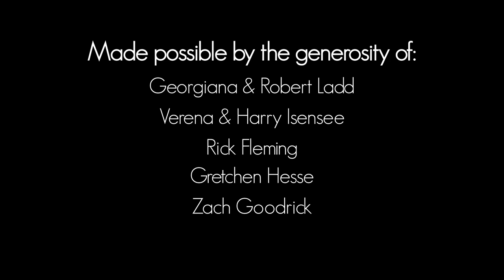St. Thomas Alumni Pipe Band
Promotional video for the St. Thomas Alumni Pipe Band.

Directed by Alexander Drecun.

We are a competitive Grade 2 bagpipe band located in Houston, Texas, USA.

Pipe Major: Jamie Gattinger
Pipe Sergeant: Mike Cusack
Drum Sergeant: Zach Goodrick

Four consecutive Top 6 finishes at the World Pipe Band Championships in Glasgow Scotland (2011, 2012, 2013, 2014).

Many of our members are graduates of St. Thomas' Episcopal School in Houston, Texas, which features a Scottish Arts program and bagpipe band that are winners of 5 Juvenile World Championships (1985, 1995, 1998, 2004, 2006).

Our goal is to promote Scottish culture and maintain a world-class bagpipe and drum program in Houston, Texas, by performing around the city and attending top-level bagpipe band competitions in North America and the United Kingdom.